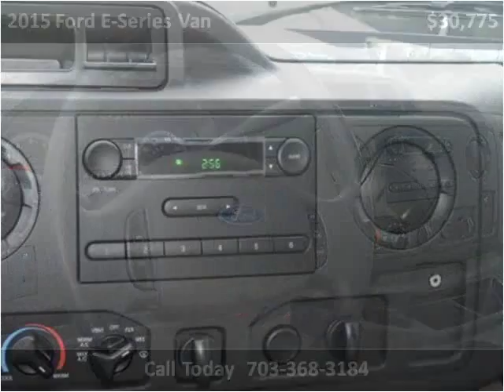2015 Ford E-Series Van New Cars Manassas VA